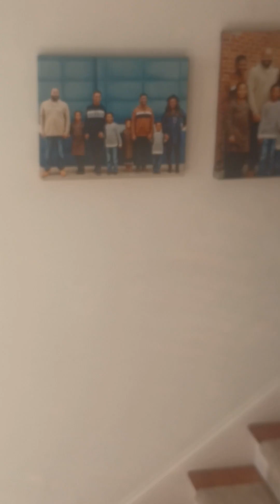Christmas 2022- Evansville, Indiana